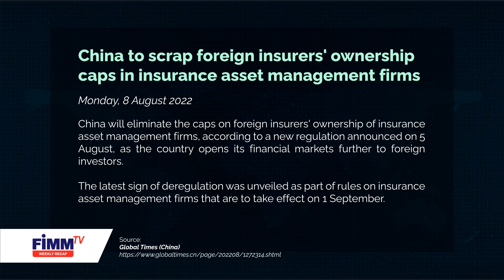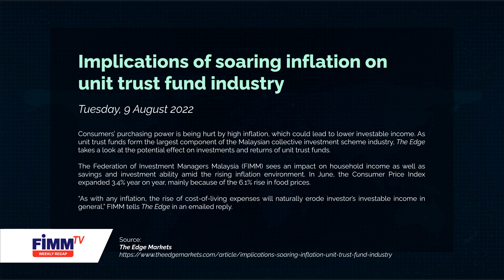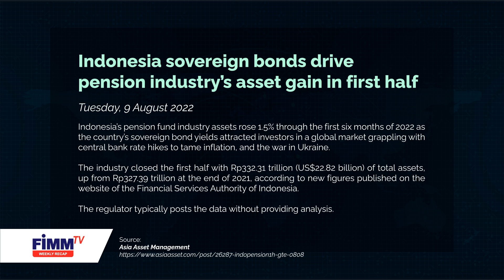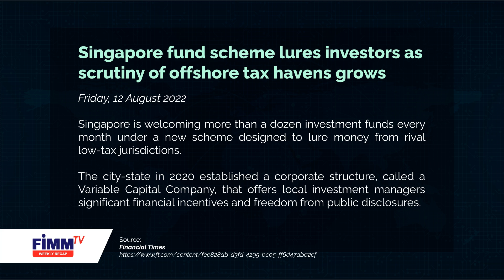FIMM TV - Weekly Recap - 15 August 2022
To keep you updated on developments in the capital and financial markets, FIMM brings you a recap of what happened last week.